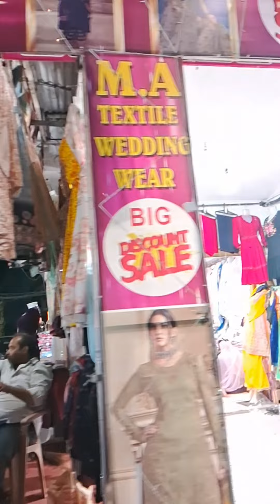ramdaan shopping @ mallepally hyderabad